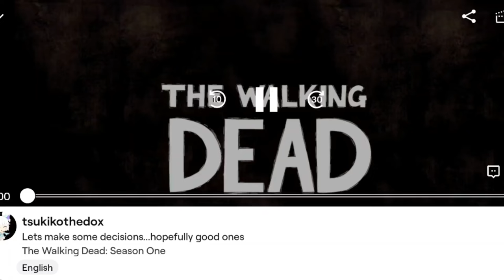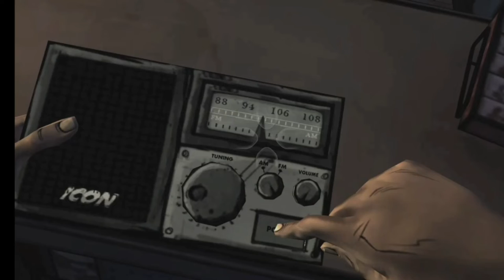lets try and not to be eaten. the waking dead tell tell game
the walking dead the telltale chapter one on gamer pass